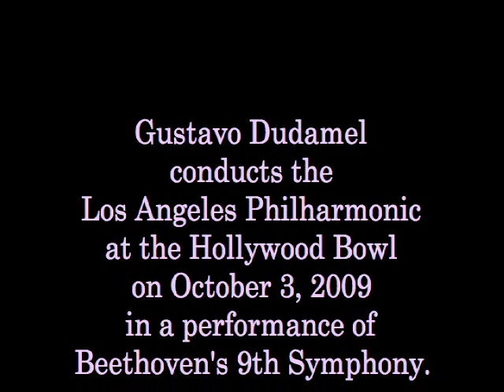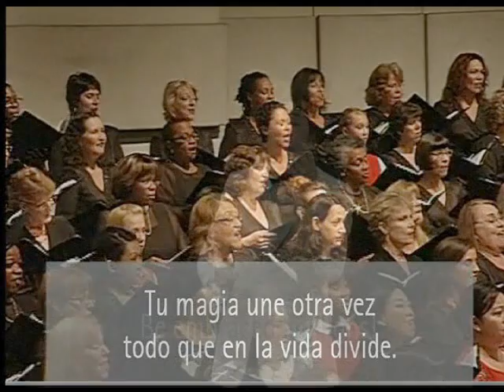Gustavo Dudamel at the Hollywood Bowl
Gustavo Dudamel conducted Beethoven's 9th Symphony at the Hollywood Bowl on October 3, 2009. The performance was available at the Los Angeles Philharmonic's website, from which these excerpts were taken.